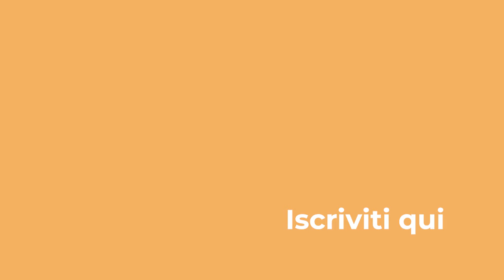A cosa serve L'alternanza / PCTO e perché farla? Intervista. Progetto WIP - Work in Progress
Il progetto WIP - Work in Progress si rivolge ai giovani in cerca di esperienze formative e crescita personale. Le iniziative hanno lo scopo di sviluppare competenze trasversali, raggiungere la propria autonomia, migliorare l'occupabilità.

WIP risponde al bando "La Lombardia è dei giovani" di Regione Lombardia in collaborazione con ANCI Lombardia ed è promosso da un partenariato che vede coinvolti tra gli enti pubblici l’Ambito distrettuale di Tradate e l’Ambito distrettuale di Sesto Calende, l’Azienda Consortile Medio Olona, i Comuni di Busto Arsizio, Casorate Sempione, Fagnano Olona, Marnate, Saronno, Somma Lombardo, Vergiate. A questi enti pubblici si aggiungono anche alcune realtà del Terzo Settore: Associazione 26x1 - Circolo Gagarin di Busto Arsizio, Cooperativa L'Aquilone di Sesto Calende, Cooperativa NAturArt di Gallarate. Parte del progetto anche l’ente di formazione CFP Ticino Malpensa di Somma Lombardo.

Capitoli:
00:00 Intro
00:17 Cosa s'intende lavorare nel PCTO dell'Aquilone?
02:00 Qual é il ruolo degli alternanti?
05:40 Cosa si è sviluppato negli alternanti?
07:34 Outro